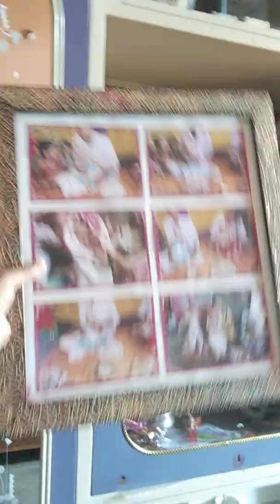March 7, 2022